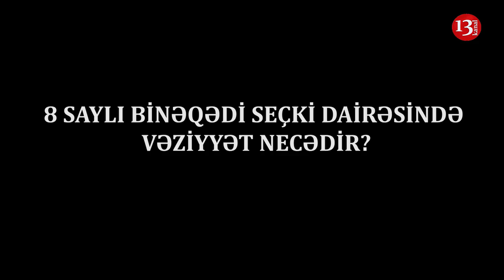"Bu saata qədər ciddi bir qanun pozuntusu olmayıb"-8 SAYLI BİNƏQƏDİ DAİRƏSİ:"İNSİDENT YOXDUR!"